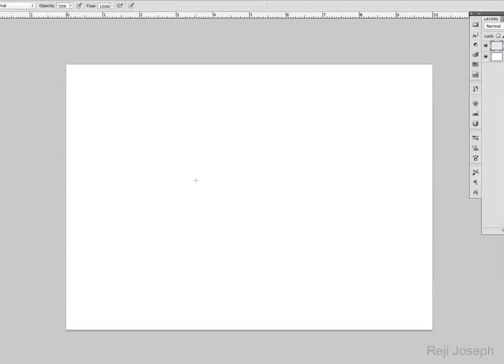Paint A Realistic Eye In Photoshop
I showing a method of digital Painting, on this eye drawing.